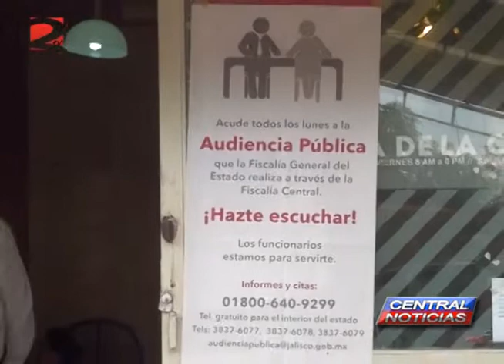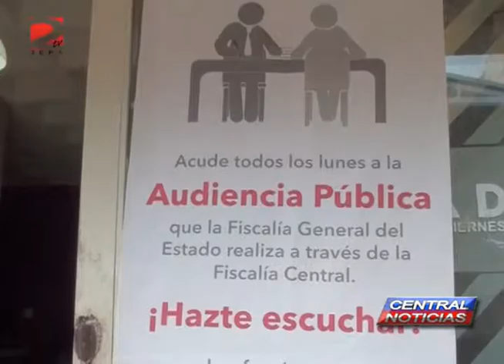AUDIENCIAS FISCALIA GENERAL